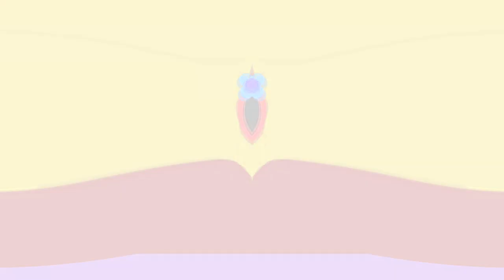Deaf Enophano - Daisy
Requested by @MWELVM732